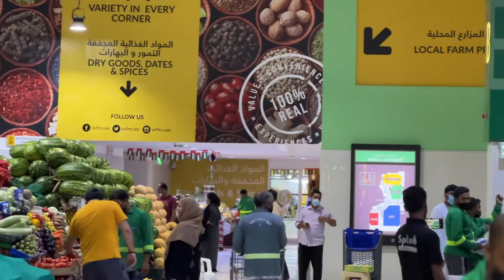Deira Waterfront Market in Dubai I Fruits and Veggies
Dubai Deira Waterfront Market I Fruits and Veggies